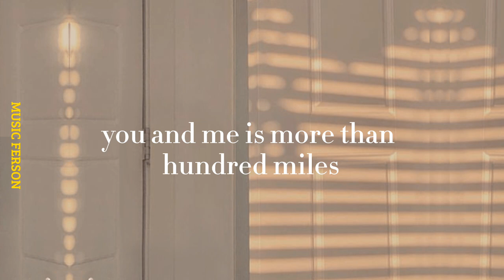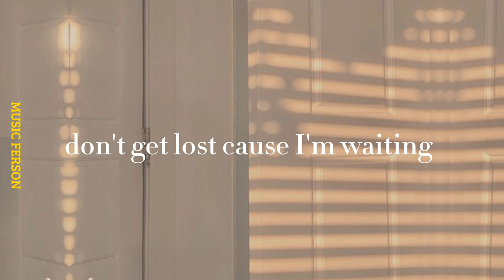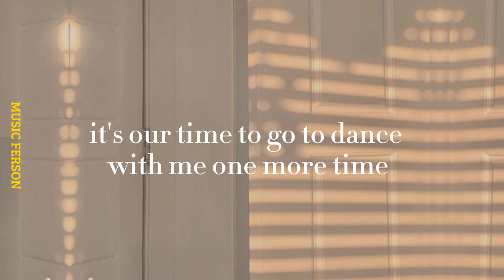Yall - Hundred Miles ( Lyrics ) feat. Gabriel Richard